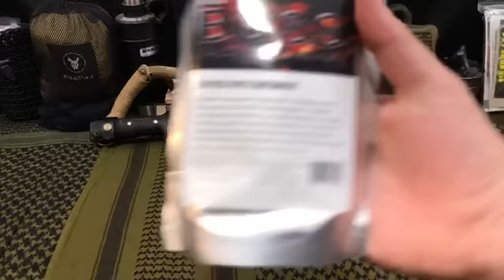EPIC Survival Gear Giveaway! Knives | Short Swords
Get your DFS Micro+ Survival Kit Here:
$64.99 All Genuine Military Issue GEAR!

Share this Live Stream
and

My Personal Youtube Channel Camera Rig Equipment:

Benro Aero 7 Travel Tripod
GoPro Hero 6
GoPro Hero 6 Action Bundle
Benro Aero 2 Travel Tripod
Sirui 204SR Monopod
RYLO 360 Camera
Rylo 360 Adventure Casing
RODE Video Microphone
Iographer Video Kit IPhone 8 Plus
Viltrox L116T LED Light
Joby Gorilla Pod
Joby Tight Pro Phone Mounts
ZHIYUN Smooth Q Gimbal